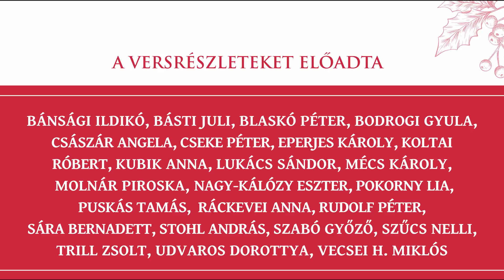KARÁCSONYI VERS 2020 - 24 magyar színész közös verse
Mitől olyan nagy ünnep karácsony?
Talán attól, hogy gyönyörűséges üzenete van az emberről, a világról és erről az egészről, amiben vagyunk. Üzeni, hogy a mindenséggel mérje magát minden ember, hogy ez a világ eredendően jó, hogy ennek az egésznek a legmélyén túlcsorduló szeretet lakik.

Míg hallgatjuk a magyar versekből összeállított karácsonyi versfüzért a 24 színművész előadásában, Amadeus Mozart Elvira Madiganje is felhangzik. Köszönjük művészeink együttes szolgálatát, fogadják szeretettel.

Szerkesztő és művészeti vezető: Meskó Zsolt.

A videó meghallgatható december 23-a 17 óra és december 30-a éjfél között bármikor a Párbeszéd Háza YouTube csatornáján.
Ha tetszik, ajánlják szeretteiknek, barátaiknak, ismerőseiknek.

Áldott, boldog karácsony kívánunk mindannyiuknak!
Sajgó Szabolcs